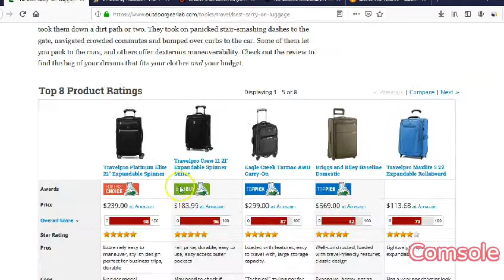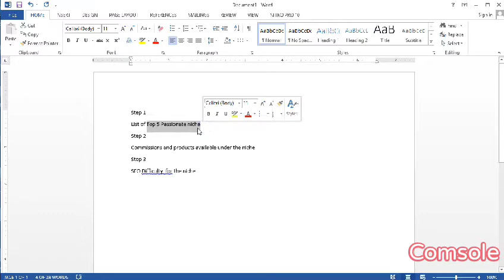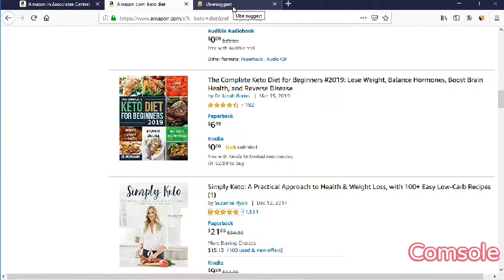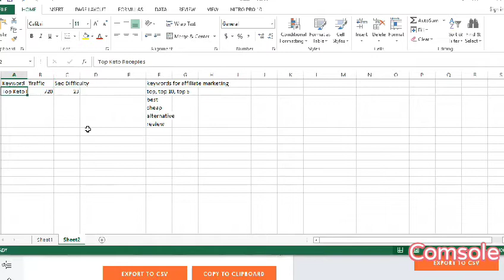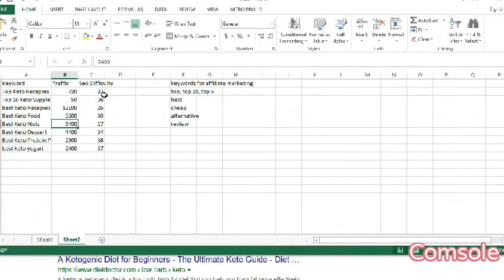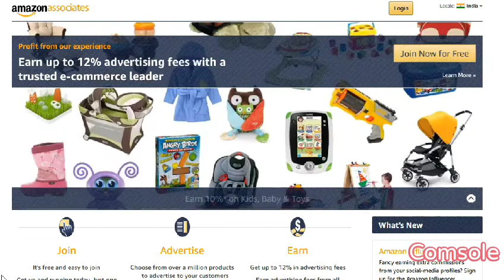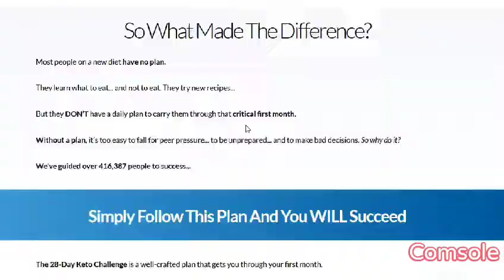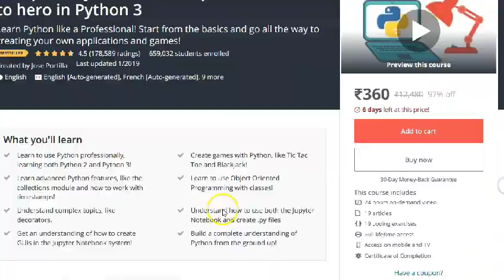Affiliate Digital marketing|Final session of basics of digital marketing